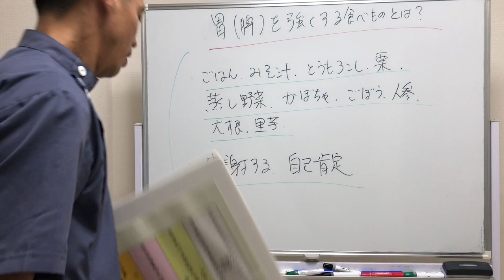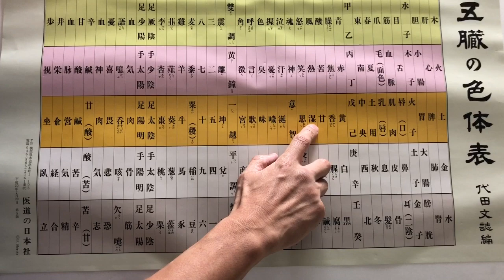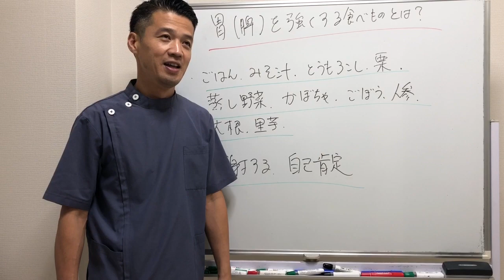胃（脾）を強くする食べ物について【東洋医学による健康法 - 五臓と食生活編】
【目次】
00:10はじめに
02:07 胃を強くする食べ物
03:22 感謝と自己肯定

〇資格
・鍼灸師

【SNS】